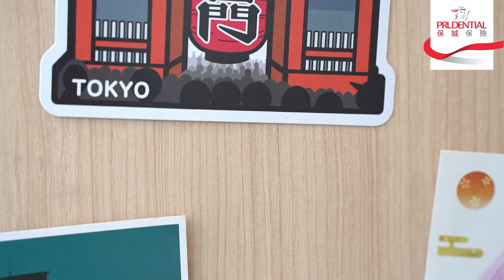【保誠保險】誠就人生系列 - Alison Wong